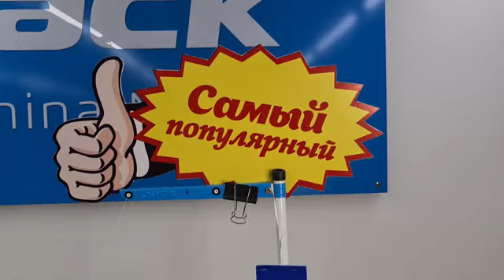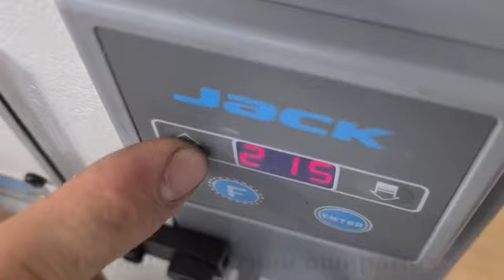Цех очмоқчи бўлган тадбиркорлар диққатига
⚜️Тикув трикотаж сохасида ўз ишини йўлга қўймоқчи бўлган тадбиркорларимиз хамда ўз уйида тикувчилик билан шуғулланмоқчи бўлган уй бекаларимиз диққатига  ⚜️

- Замонавий  тикув машиналари хақида етарли маьлумотга эга эмасмисиз?
- Балки кайси турдаги тикув машиналари айнан сизга тўғри келишини билмаётгандирсиз?
- Автоматлаштирилган, компьютерли бошқарув панелига эга тикув машиналари хозирда тикув жараёнини қанчалик енгиллаштираётгани сизга қизиқдир?

🔹У холда сизни JACK компаниясининг Ўзбекистондаги кўргазма залларига таклиф қиламиз!
Сиз кўргазма залларимизга ташриф буюриб истаган турдаги тикув машиналари хақида тўлиқ маьлумот олишингиз ва ишлатиб кўришингиз мумкин.
👨‍⚖️ Бунда сизга бизнинг малакали мутахасисларимиз ёрдам беришади.

🔰 Кафолат муддати:
- Механик қисмига 1 йил
- Электрон қисмига 3 йил

🚚 Етказиб ва ўрнатиб бериш мутлақо бепул!

📍Адреc:  г.Ташкент, Яккасарайский район,
Улица Қушбеги 26

Respect shorts
Respect videos
Amazing videos
Entertainment videos
Fact video
Hardworking Skills

📚 Курсда нималарни ўрганасиз:

✂️ Тикув цехларида ишлаб чиқаришни ташкил этиш ва самарали бошқариш
✂️ Тикув технологияси
✍️ Конструкция (бичув)
👚 Макетирование (манекенда бичув),
👗 Моделлаштириш
👖 Bespoke - эркаклар ва аёллар premium классик костюм шимлари
🦺 Махсус кийимларни бичиш ва тикиш.
🖥 Gemini, Assyst, Gerber CAD дастурларида андоза яратиш ва чоп этиш
👗 Aёллар жакетини моделлаштириш ва тикиш
👗 Fashion illustration
👗 Текстиль соҳаси маркетинг, SMM ва экспорт билимлари

💎 Курснинг афзаллиги:
- Таниқли хорижий конструкциялаш ва моделлаш барча методикалари асосида машғулот ўтиш;
- Қисқа муддатда профессионал малакага эга бўлиш.
- Фанларни танлаш ихтиёрий, 90% амалиёт
- Барча керакли анжомлар, манекенлар, JACK тикув машиналари, ўқув қўлланмалари, градация, таблимерлар, бўз, трикотаж ва канцтовар билан таъминланади.
- Цех очиш, ускуналар билан таъминлаш, бошқариш, ишга жойлашиш, ишчи топиш, экспорт, реклама ва маркетингга ёрдамлашамиз.
- Муваффақиятли битирувчиларга сертификат JACK компанияси бош офисида топширилади.

📆 Курс 2,5 ой давом этади
⏳ Ҳафтада 4 марта 4 соатдан (14:00-18:00)
💸 Нархи: 1 соати 60 000 сўм
💰 Тўлов исталган усулда
📍 Манзил: Тошкент тўқимачилик ва енгил саноат институти
🏠 Ётоқхона, филиал йўқ ва онлайн ўқиш бор
🌸 Ўзингиз олиб келган ҳар бир ўқувчи учун сизга 10% чегирма